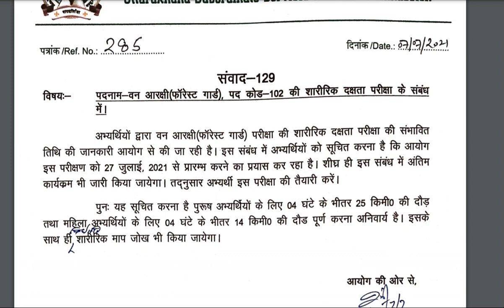फारेस्ट_गार्ड_फिजिकल_डेट short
फारेस्ट गार्ड फिजिकल डेट